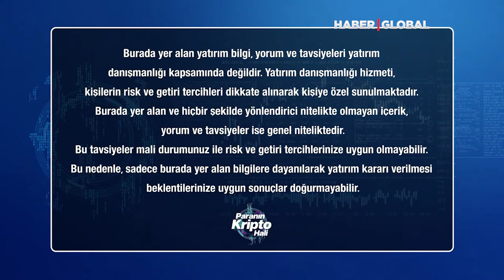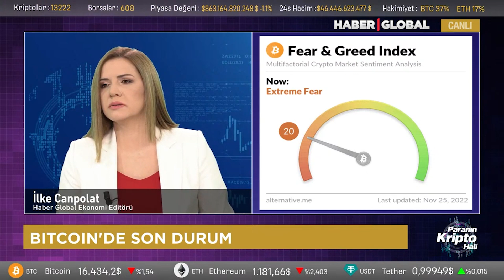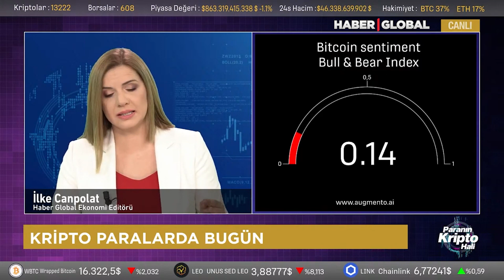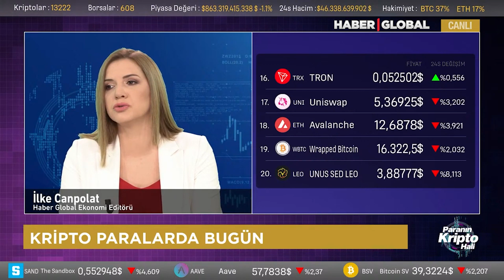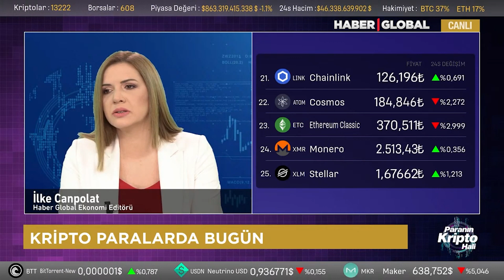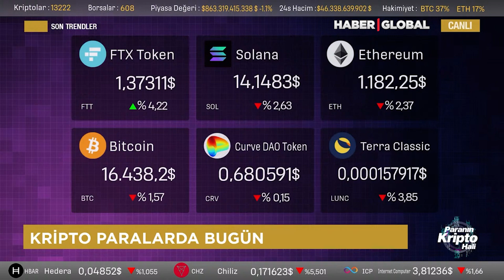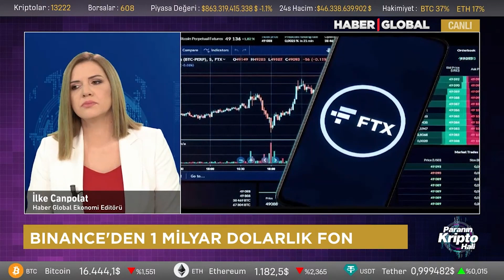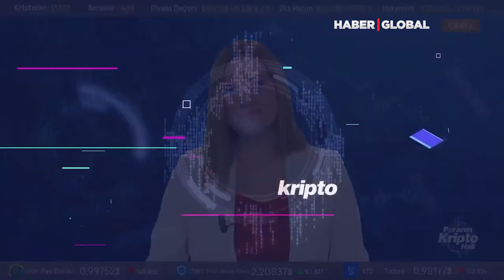1 YILDA 2,2 TRİLYON DOLAR BUHAR OLDU